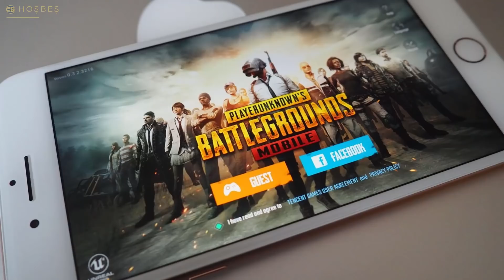Saçma Sebeplerle Yasaklanan 5 Video Oyunu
Minecraft, GTA, Fortnite, PUBG gibi oyunlarla bilinen video oyunu dünyasında çok fazla oyun var. Bugün bunlar hakkında konuşup bazılarının bazı ülkelerce yasaklanma hikayesine göz atacağız. Yasaklananlar arasında Fortnite, PUBG gibi oyunlar da mevcut.

Yapımcı & Seslendiren: Bedirhan Köksal
Metin: Hüseyin Can Yılmaz

[Müzik] BEATBOX MACHINERY - Cities of the Future (feat. Kriistal Ann)